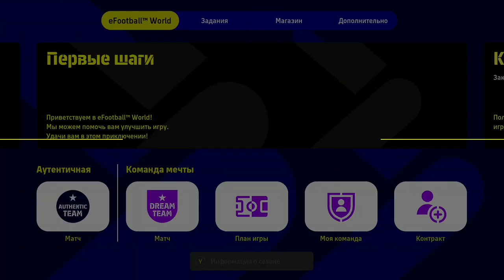eFootball 2023 GamePlay XBox One